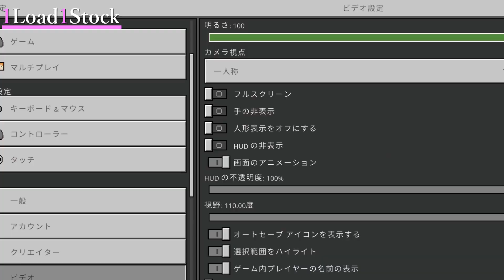前哨戦PvP 【1load1Stock #16】